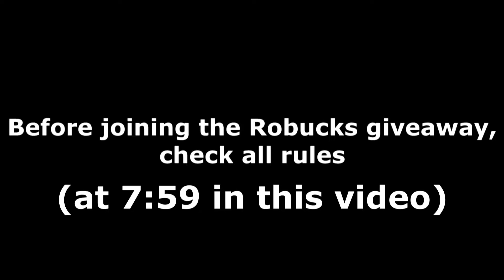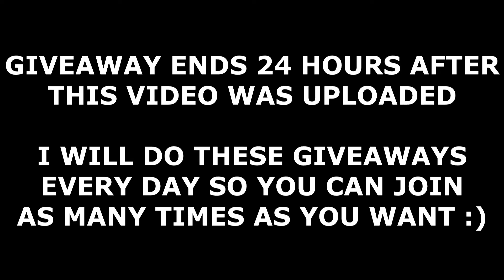ALL DRAGON ADVENTURES CODES! (August 2022) | ROBLOX Codes *SECRET/WORKING*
All new secret/working Dragon Adventures codes (by Sonar Studios) with gameplay and a daily Robux giveaway! The codes are part of the latest August 2022 update and give you free potions and more!